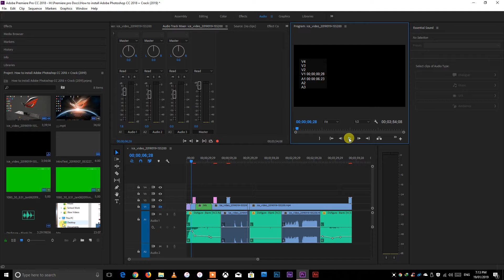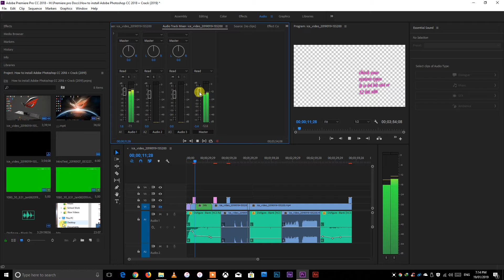Sound not coming in premiere Pro CC (fixed)